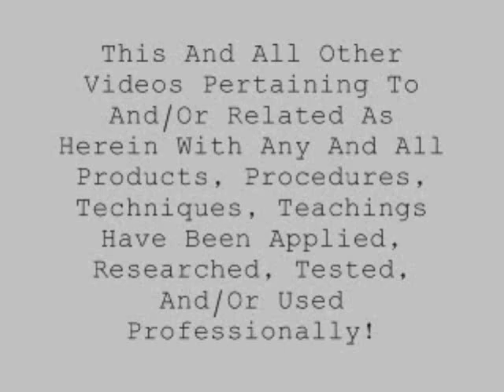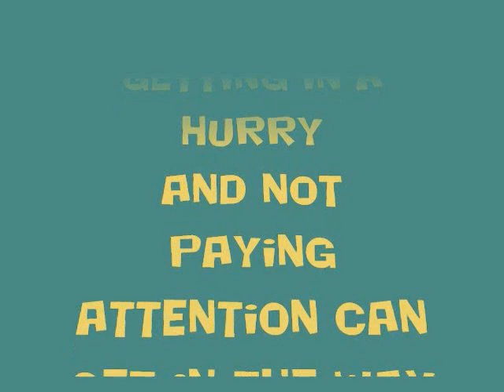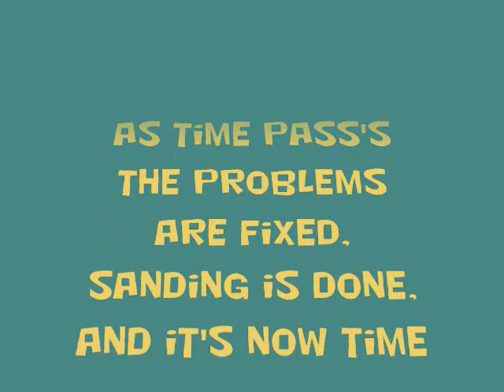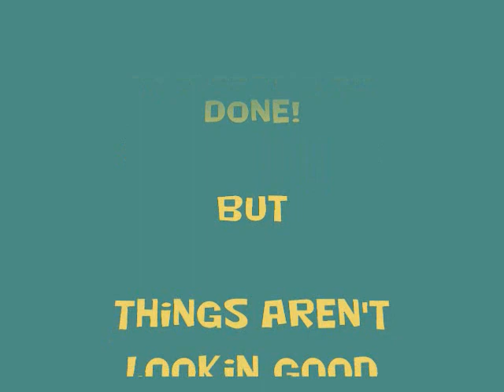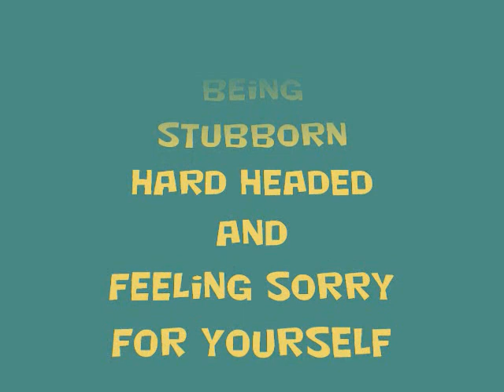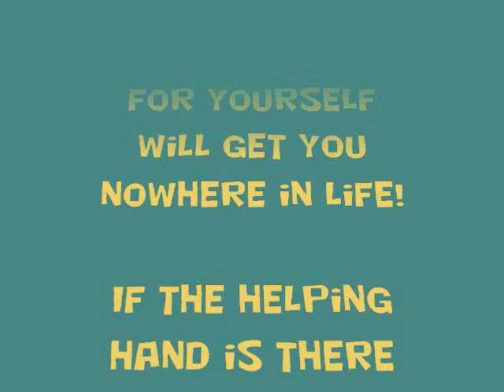"How To Paint A Car"-By Yourself-Part 11 - OVERALL PAINT Job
"HOW TO PAINT A CAR"-The Car Body Is painted and it's looking really nice!